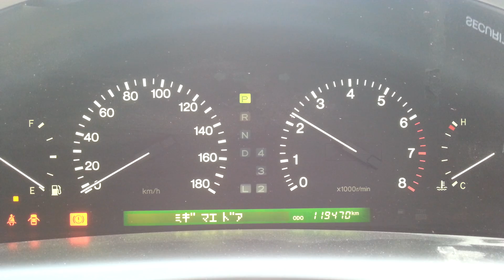20セルシオ 直管空ぶかしｗ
ＢＧＭ

☆出演したい方応募して下さい！☆
(応募詳細はこちら)

(M'sTVブログ)

(紹介した商品等)

色んな動画を出していきますので
よかったらチェックして下さい！

トップページより
シリーズ別にしていますので
よかったらご覧下さい！